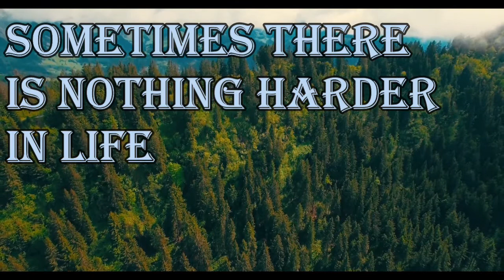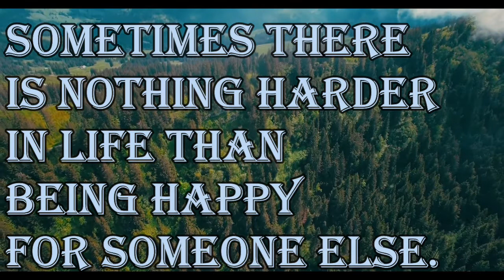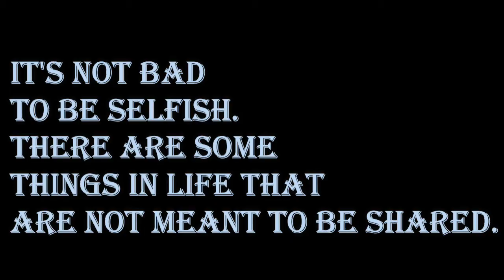It's not bad to be selfish. There are some things in life that are not meant to be shared.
1. A life without love is like a year without summer.

2. Sometimes there is nothing harder in life than being happy for someone else.

3. The best way to love is to love like you have never been hurt.

4. It's not bad to be selfish. There are some things in life that are not meant to be shared.

5. Breakdowns are really just breakthroughs. It takes hitting the bottom to make it to the top.

160 Greatest Arnold Schwarzenegger Quotes
100 Greatest One-Liners: Before The Kill
25 great captain jack sparrow quotes
100 Heartbreak quotes compilation
Famous Quotes by Famous People
Promote your channel
10 biggest youtubers